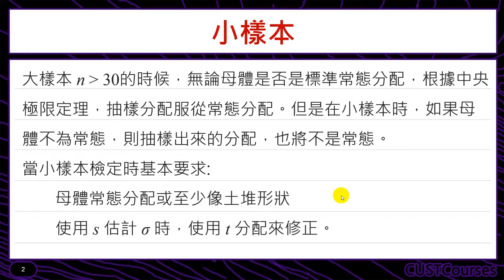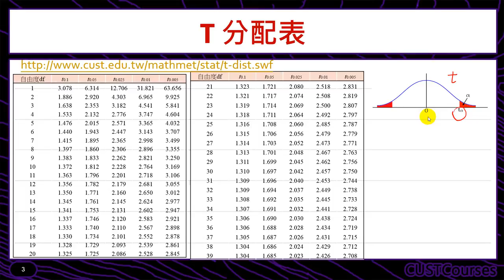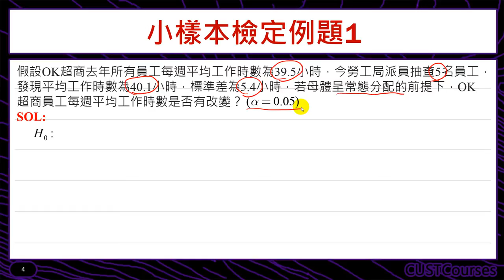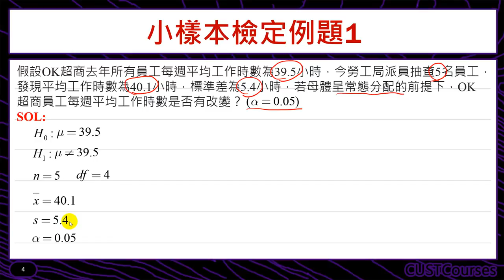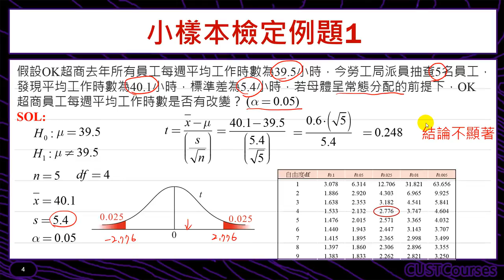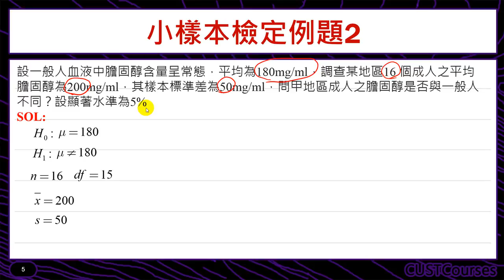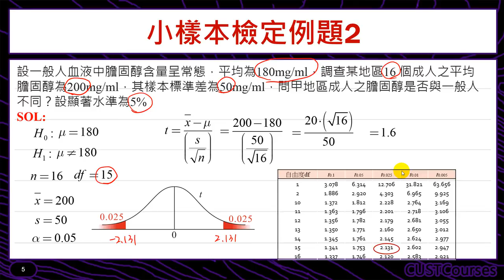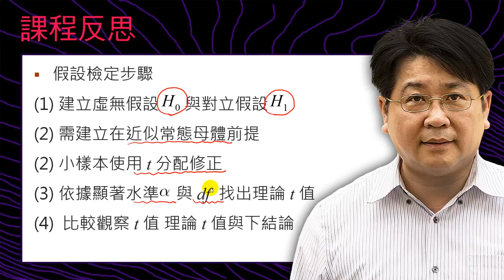母體平均數之假設檢定(小樣本雙尾)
課程簡介：檢定母體平均數其中的一種題型
課程難度：■■□□□
適合對象：修過微積分同學
授課教師：李柏堅
製作單位：中華科技大學 遠距教學組
製作人員：林文博